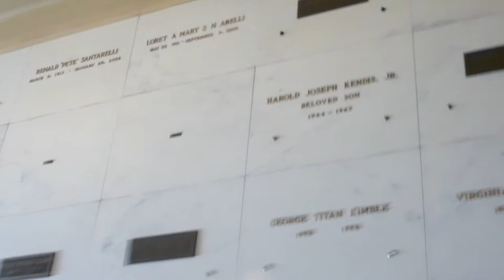Actor Chico Marx The Marx Brothers Grave Forest Lawn Cemetery Glendale LA CA USA December 21, 2020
Actor Chico Marx The Marx Brothers Grave at Forest Lawn Cemetery in Glendale Los Angeles, California, USA on December 21, 2020